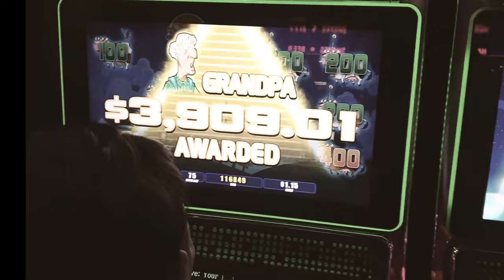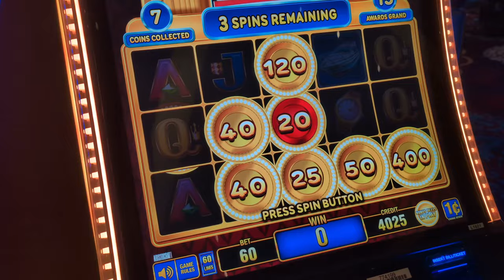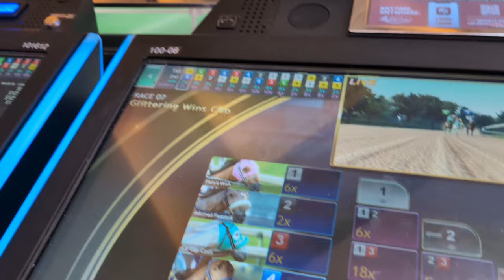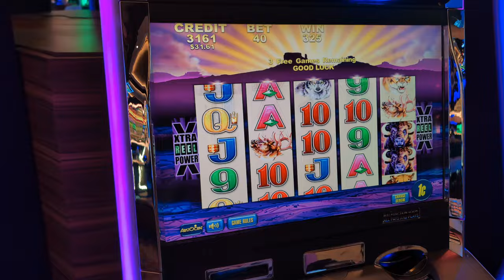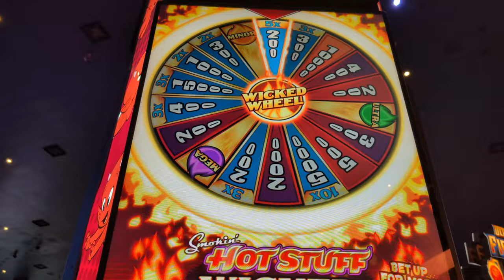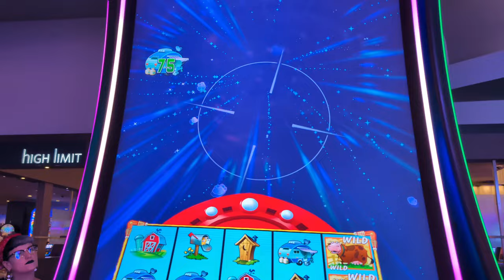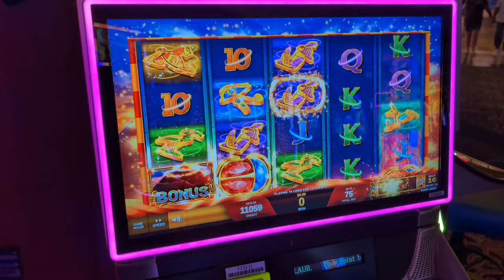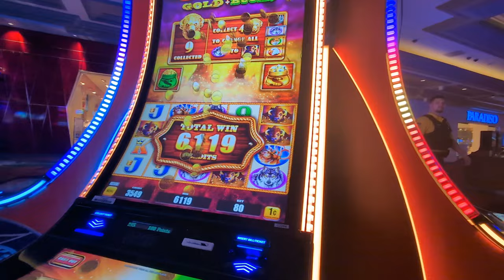Las Vegas 2024 Vlog Part One | Virgin Clubhouse Heathrow | Delano | Brewdog | Skyfall Lounge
Join Laurie and Charlotte as they travel back to Vegas, staying at the Delano for 4 nights.